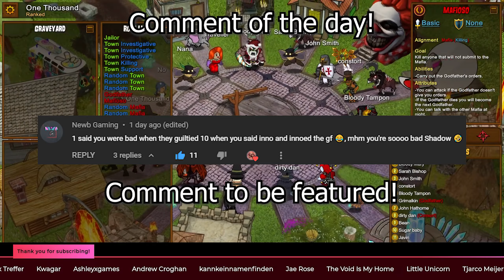This IMPOSSIBLE Fake Claim Easily Confirms Evils! - Town Of Salem Ranked | Mafioso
Most Recent Community Members!:
► YouTube Member: zthompson2350 - Umbra Eclipse -T3
► Discord Member: a_za4em♯0

Consider Supporting My Growth!

ArcticWolf is the creator of my current emotes/thumbnail art here on this channel, if you like them maybe you'll like her other works!